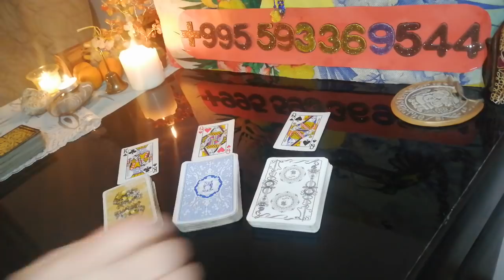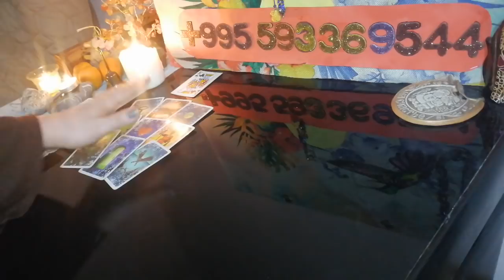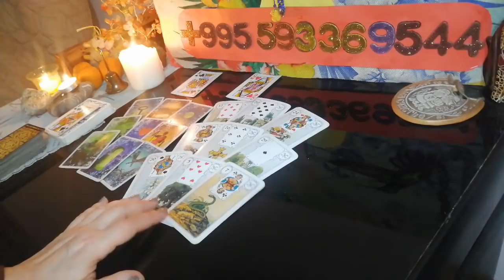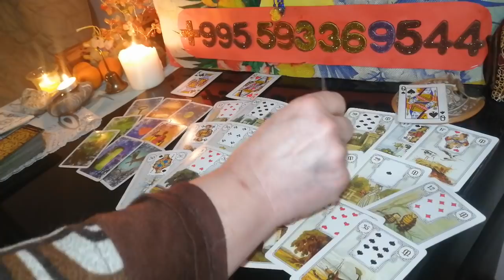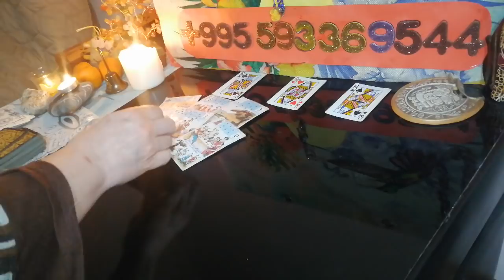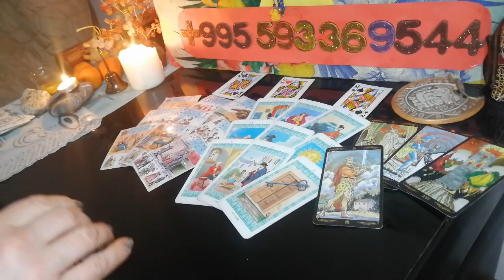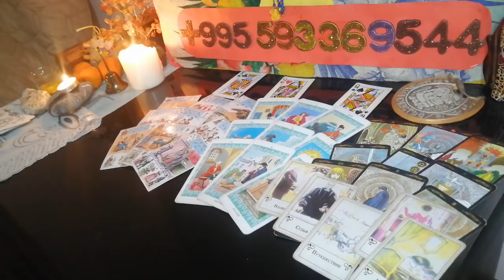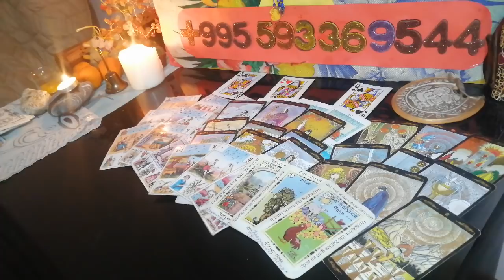Узнай Сейчас ✅Как Ты там поживаешь с Ней? Вивиена таро онлайн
В данном видео таро онлайн расклад, онлайн таро гадание.Узнай сейчас! Как Ты там поживаешь с Ней? Таро онлайн гадание Вивиена втренде. Онлайн гадание. Гадание на Таро. Психологический расклад гадание таро онлайн. Расклад на таро, ленорман о Вашем мужчине, о Вас и о ней.

ТАЙМ КОД
      00:00       Вступление.
      01:15       Мои контакты. Беседа.
      02:14       О чем расклад.
      05:48       Характеристика Мужчины.
      10:36       Характеристика Вас.
      15:56       Характеристика Её.
      20:53       Как Ты там поживаешь с Ней?
      33:35       Что дальше у него с ней?

 Ясновиедение и Расклады.
Предсказание и Ясновидение Ваших Отношений и Вашей Жизни.
Полные Чистка с Обраткой и Защитой!
Открытие Дорог и Денежного Канала.
Вижу События.
Диагностика Человека по фотографии.
воздействие!

🔆Огромная Благодарность
1)Сбербанк Россия карта: 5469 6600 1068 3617
Писать в назначение перевода – ПОДАРОК

таро онлайн..Гадание Онлайн. Таро. Расклад. Ритуал.